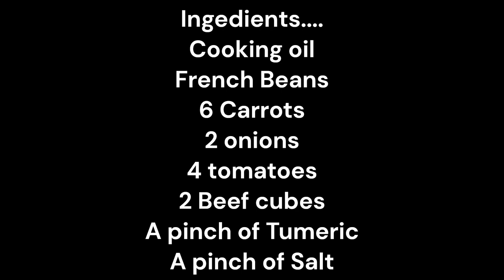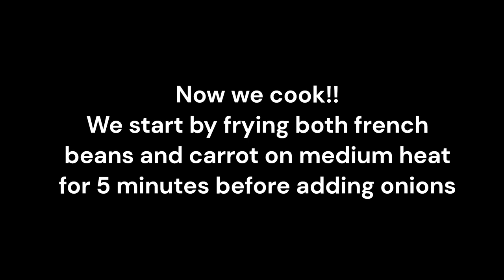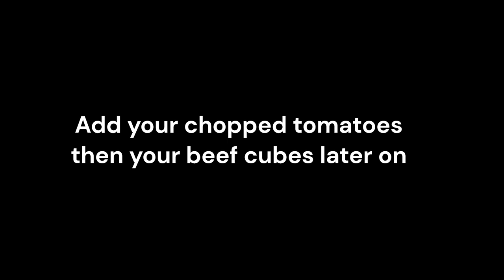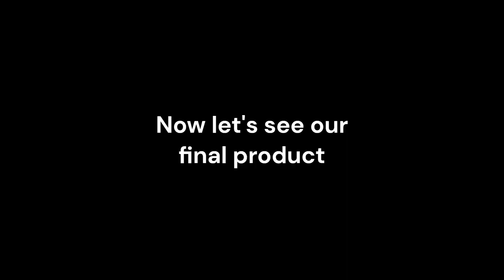Green/ French Beans and Carrot Stew: Step by Step Tutorial: Al-Mercy Kitchen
Learn how to make delicious GREEN/ FRENCH BEANS and CARROT Stew with this step by step tutorial. In this video, I will show you my secret recipe for preparing this flavorful and nutritious dish that will impress your family and friends. Watch now and become a master chef in your own kitchen!

A few ultimate-delicious recipes from my channel:
    • What Are the Best Ways to Cook Liver ...
    • Secret Ingredient: How to Make the PE...
    • Step-by-Step Guide on How to Make Bre...
   • Quick Tips for Making Easy & Deliciou...
   • How to Make a Delicious Matumbo Wet F...
   • The Best Food to Prepare When YOU Hav...